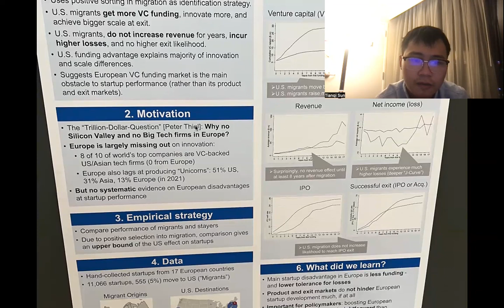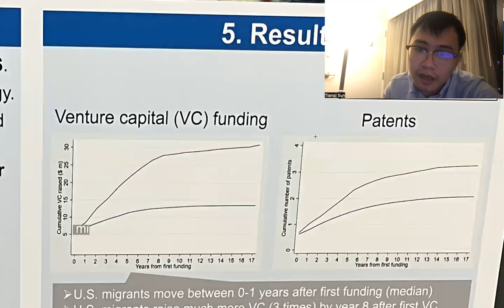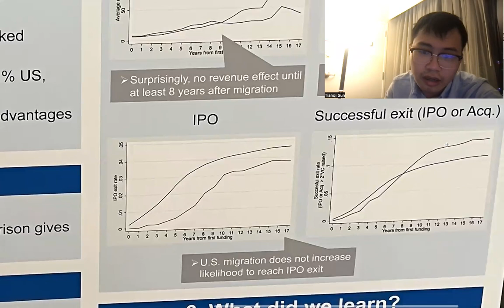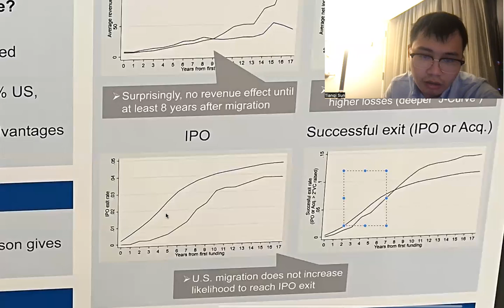European Startup Migrate to the U.S.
This is the second poster that is quite memorable to me, it discussed how the U.S VC are more likely to give funding to European startups than themselves. The researcher of this paper is Stefan Weik from TUM school of Management.